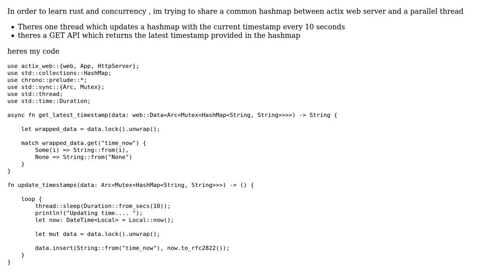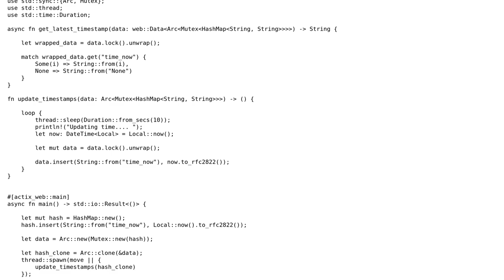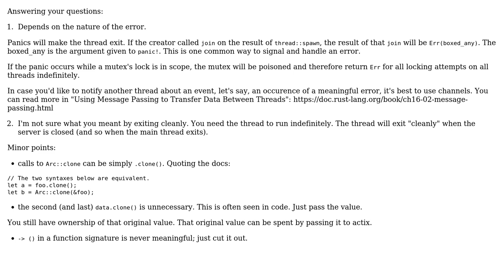Handling shared state between actix and a parallel thread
With thanks & praise to God, and with thanks to the many people who have made this project possible! | Content (except music & images) licensed under CC BY-SA | Music | Images & others | With thanks to user Peter Blackson user Kannaj and the Stack Exchange Network Trademarks are property of their respective owners. You are responsible for your own actions.